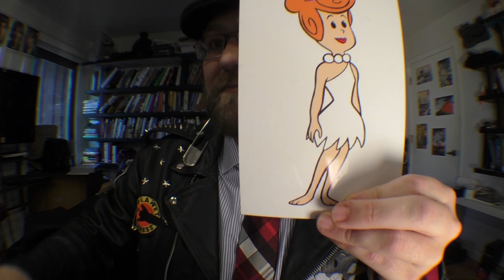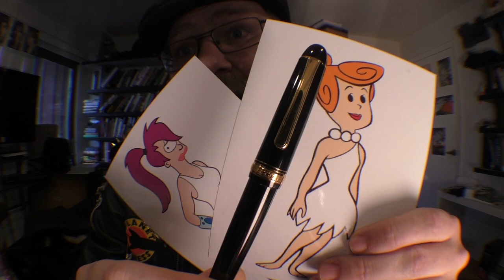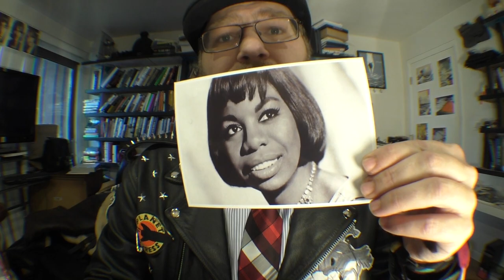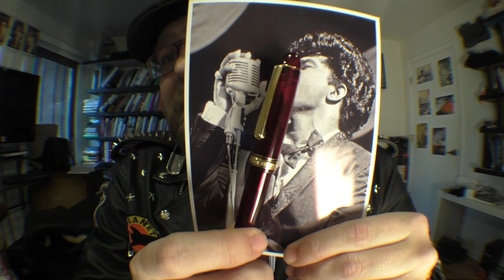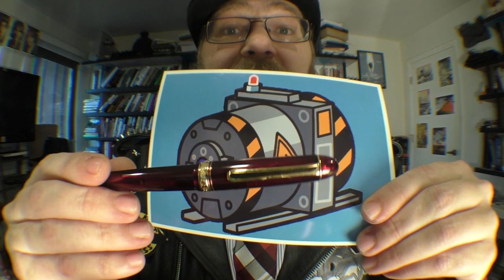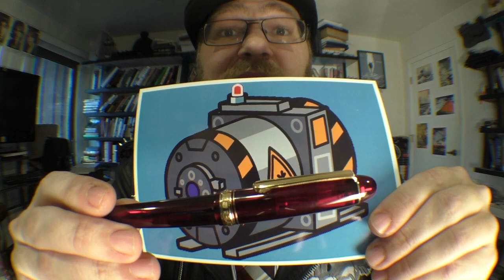Platinum 3776 Century Review- Carpe Pluma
Five things you may not know about the Platinum 3776 Century.  Plus ratings on looks, feel, and bang for the buck.  Time stamps below:

Five things you may not know: 00:33
Anatomy of a pen: 05:55
Looks rating: 12:57
Feel rating: 15:47
Bang for the buck: 19:07
Should I buy: 24:05
Writing sample: 25:38